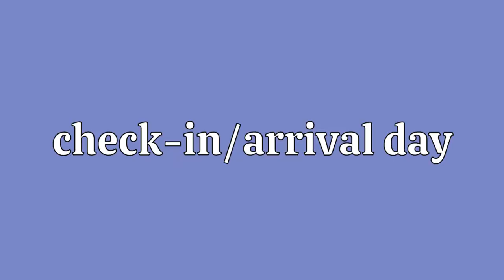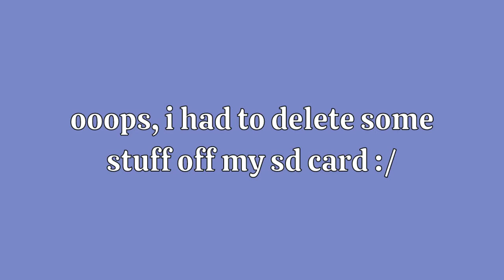dcp check-in day vlog | what it's like checking in and NOT living at disney housing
In today's video, I share what it's like to check-in to the DCP without living at Disney housing. I go over the entire arrival day and what to expect on your first day of the Disney College Program.

Hi there! My name is Alex, and I love to talk about all things lifestyle and DISNEY related. For the next several months, I'll be sharing LOADS of Disney College Program content!